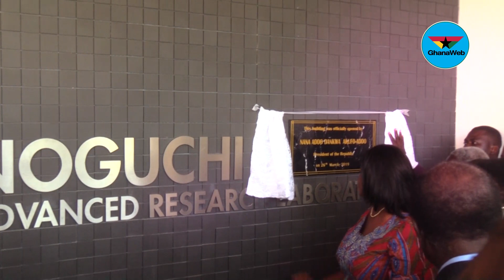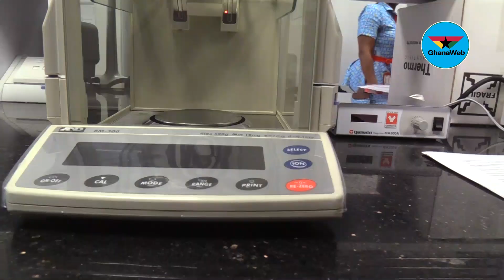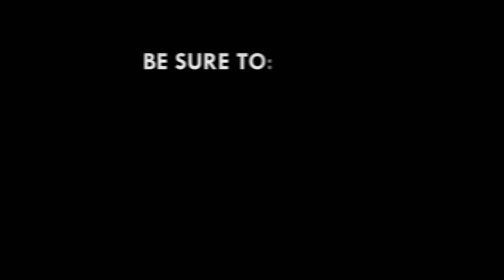$20.7m state-of-the-art laboratory commissioned at Noguchi